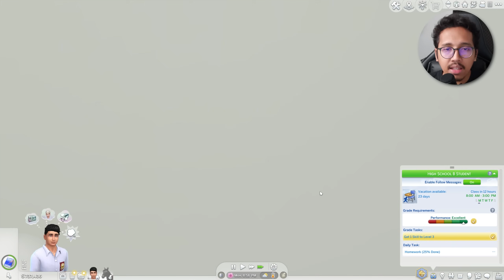Aku Rela Begadang di UKS Demi Lulus Sekolah - The Sims 4 Highschool (Part 33)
command (ketik aja di kolom chat live):
!game
!spec
!info